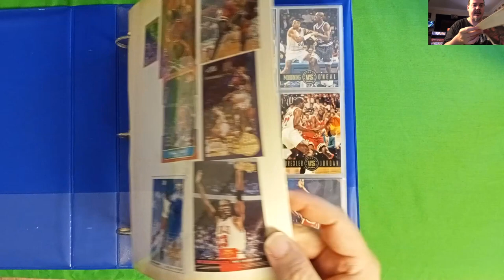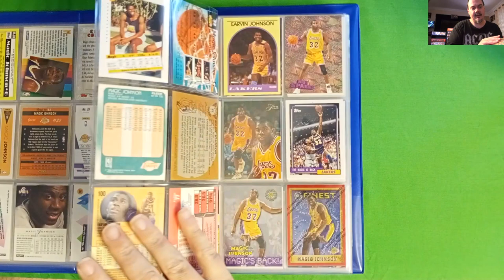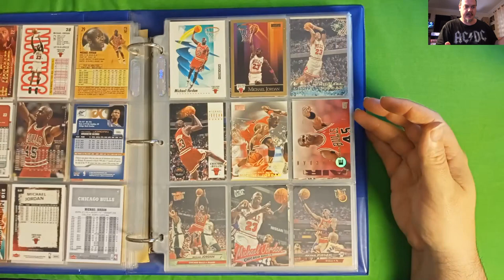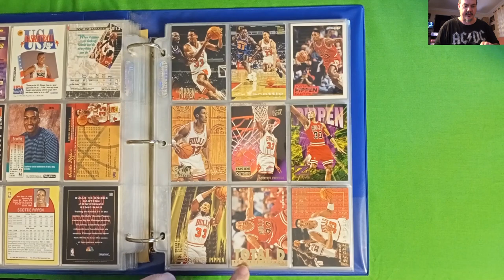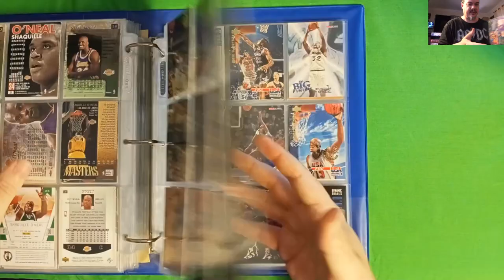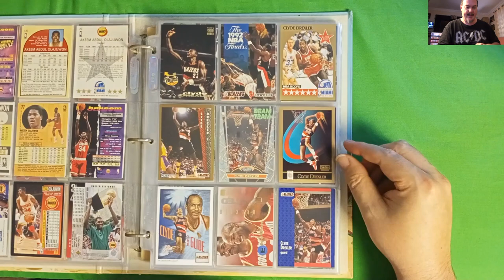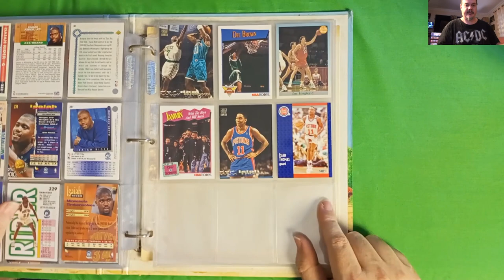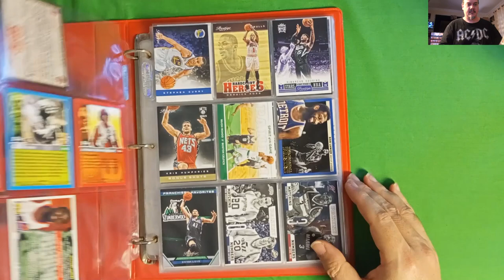90's NBA Cards - 10 of 10 - Personal Collection Binder - Complete Set Series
My Personal Collection (PC)
Episode 10 of 10 - My Complete NBA Card sets Flip-through series.

I collect the usual suspects from the 80's and early 90's.
I see the same numerous subset and insert Jordans from the same period in every other personal collection of Jordans that I have seen on Youtube. Also, usually the same "other guys" in their collection too. :)

Full Episode List:
0 Of 10 - Checklist (Intro) NBA Cards
1 Of 10 - Skybox 93-94 NBA Cards
2 Of 10 - Skybox 91-92 NBA Cards
3 Of 10 - Stadium Club 93-94 NBA Cards
4 Of 10 - Skybox 92-93 NBA Cards
5 Of 10 - Stadium Club 1992-93 + Past&Present 2012-13 NBA Cards
6 Of 10 - Hoops 90-91 NBA Cards
7 Of 10 - Upper Deck 91-92 NBA Cards
8 Of 10 - Fleer 91-92 NBA Cards
9 Of 10 - Fleer 92-93 NBA Cards
10 Of 10 - Personal Collection NBA Cards

-=GSTGD=-
Stepping away from Guitar stuff for a moment, I am uploading a small series to Share my NBA Card set collection and what I know about this hobby from the 90's. I will finish my Guitar painting series shortly.